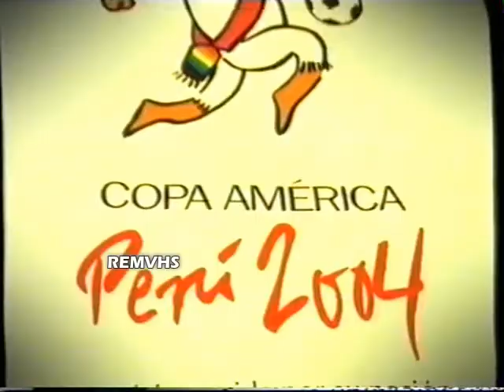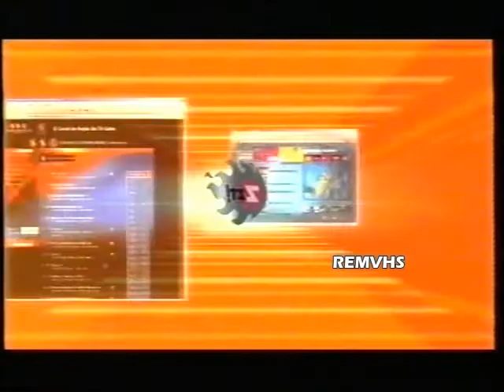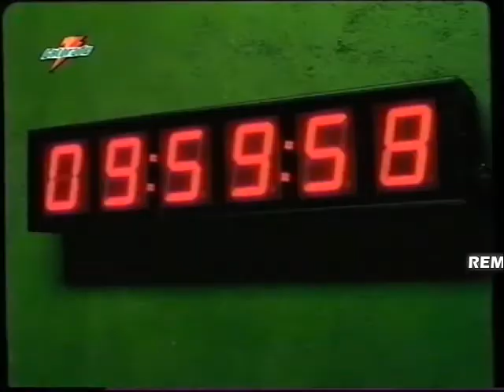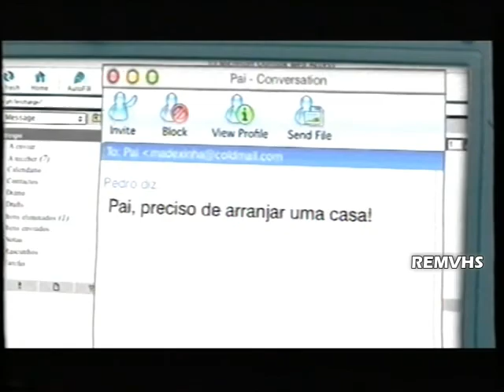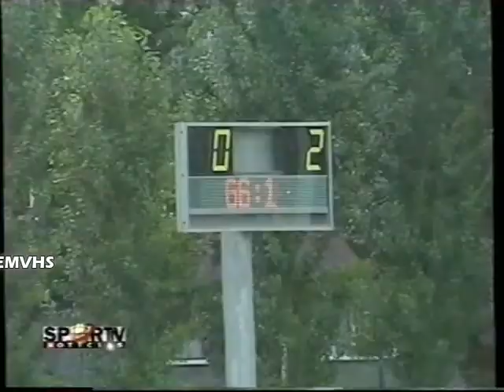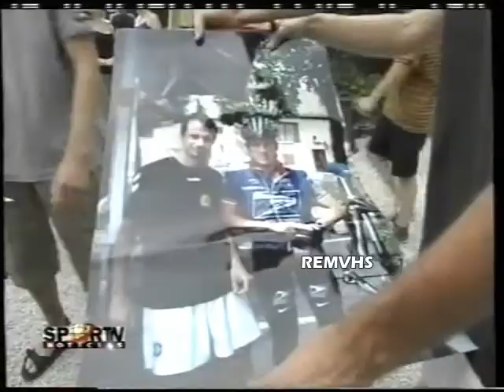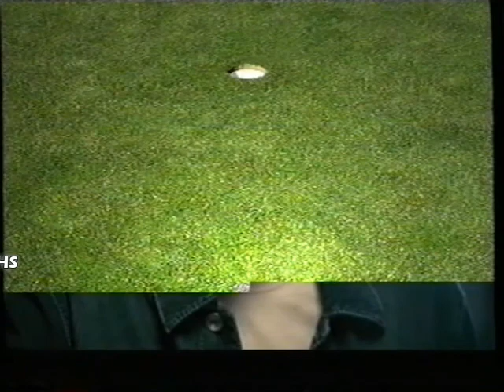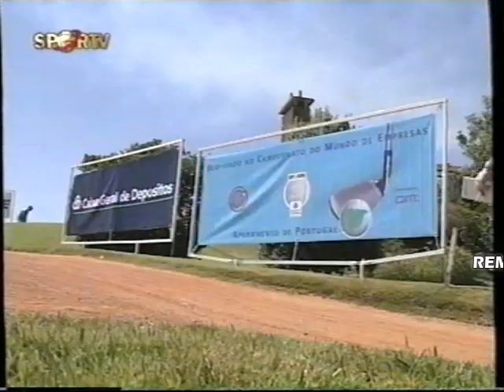Sport TV Portugal (Continuidad) 2004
Canal deportivo portugués